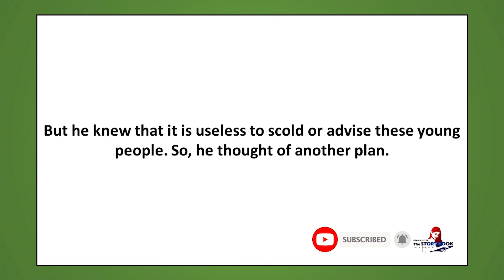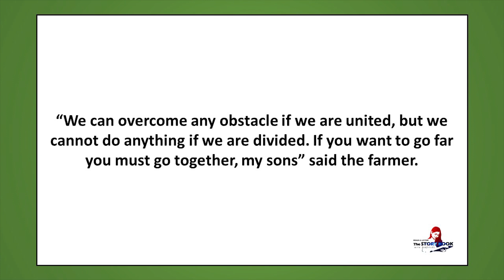Make every effort to keep unity - Short Story 02 -The STORY BOOK / English Stories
The channel provides English Stories of the most common interesting short stories for listeners and readers with simple language. it will be an awesome opportunity for you to entertain English Stories without reading. Thank You.